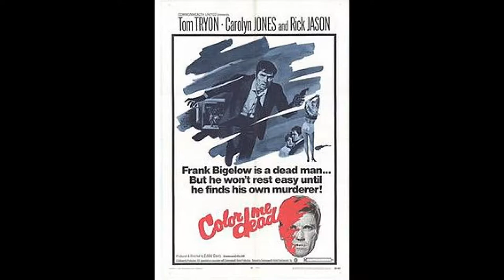Peter Sumner Last New Zealand Public Panel Apperance (Ad Free)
Peter Sumner who played a small but memorable role in the original Star Wars film. He was the first and only Australian actor in the Original Star Wars Film. In 2014 he came to a small toy fair on the North Shore of Auckland New Zealand. Little did we know at the time that this would be his last public appreance in New Zealand. He passed away in 2016. In this video he talks about his 2 days on Star Wars and shares seldom told truths about the reality of life in Hollywood. He shared his reason about why he didn't want the fame.

Sorry about how badly it was shot, I wasn't given much notice and was ill prepared. The Audio is all good.